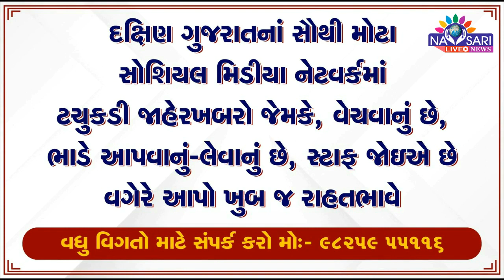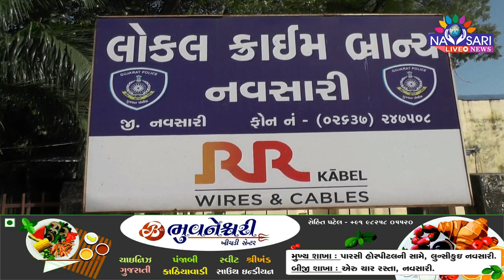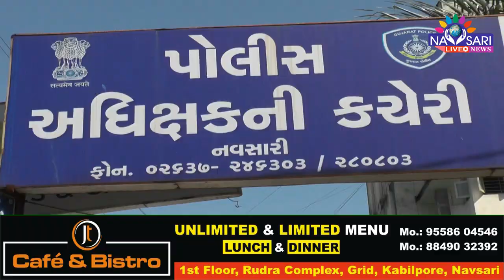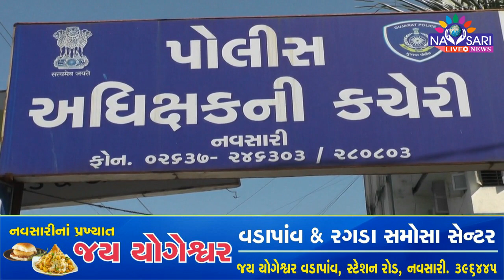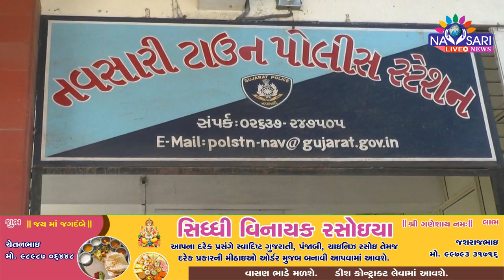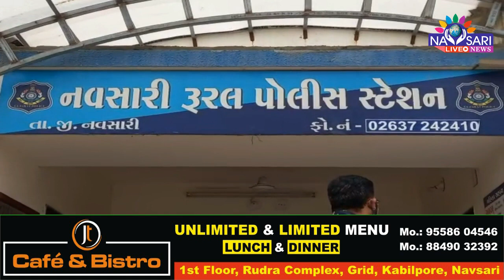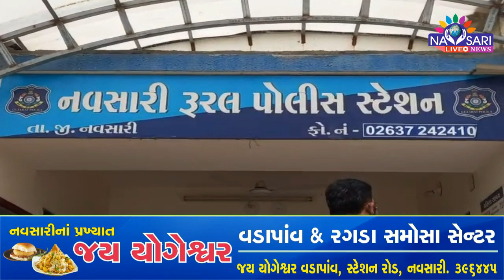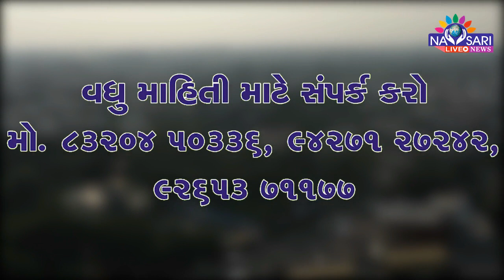Navsari Live :- Full Day News In Single Bulletin Date :- 10-04-2022